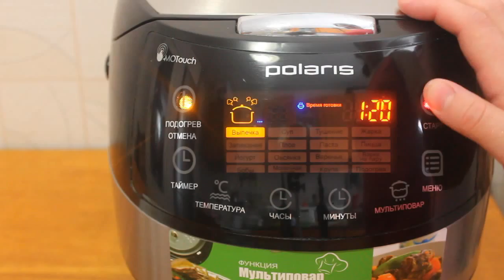ВКУСНЫЙ ТОРТ МАШИНКА В МУЛЬТИВАРКЕ, РЕЦЕПТ ТОРТА ДЛЯ ДЕТЕЙ БЕЗ ВРЕДНЫХ ДОБАВОК ДЕТСКИЙ ТОРТ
Торт Машинка. Как приготовить вкусный торт для мальчика машина в мультиварке, простой и вкусный рецепт торта для детей машинка. Тесто для торта. Детский торт для ребенка без вредных добавок и красителей, мастики. Рецепты для мультиварки.
СОСТАВ: 3 ЯЙЦА, 1 СТАКАН - САХАРНОГО ПЕСКА, 150 ГРАММ - СЛИВОЧНОГО МАСЛА, 3 СТАКАНА - МУКИ, 1 СТАКАН - МОЛОКА, 1 ЧАЙНАЯ ЛОЖКА - СОДЫ, 1 ЧАЙНАЯ ЛОЖКА -ЯБЛОЧНОГО УКСУСА.
ПРОПИТКА: 1 СТАКАН - СОКА (ДЛЯ ДЕТСКОГО ПИТАНИЯ). КЛУБНИКА
КРЕМ:  200 ГРАММ - СМЕТАНЫ + 2 СТОЛОВЫЕ ЛОЖКИ -САХАРНОЙ ПУДРЫ.
ГЛАЗУРЬ: 6 СТОЛОВЫХ ЛОЖЕК - САХАРНОГО ПЕСКА, 6 СТОЛОВЫХ ЛОЖЕК - КАКАО, 6 СТОЛОВЫХ ЛОЖЕК - МУКИ, 2 СТАКАНА - МОЛОКА, 100 ГРАММ - СЛИВОЧНОГО МАСЛА.
ДЛЯ УКРАШЕНИЯ: БЕЛЫЙ ШОКОЛАД.
ВРЕМЯ ПРИГОТОВЛЕНИЯ: 1:20 ЧАС - РЕЖИМ "ВЫПЕЧКА".

ДАННЫЙ ВИДЕО РЕЦЕПТ МОЖНО АДАПТИРОВАТЬ ДЛЯ ЛЮБОЙ МАРКИ МУЛЬТИВАРКИ.